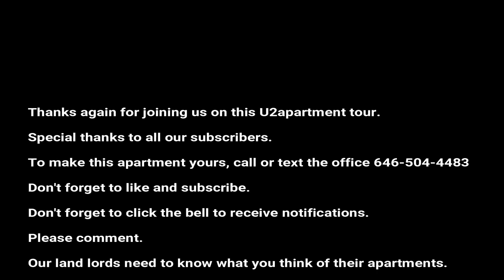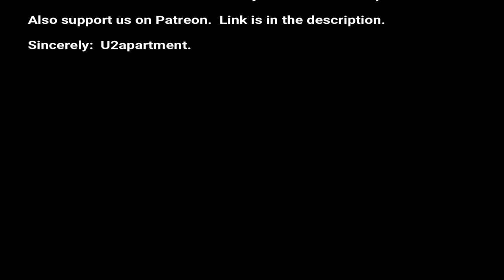U2apartment tour East Flatbush one bedroom tour HUGE!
East Flatbush one bedroom in a Prewar building.
Heat, gas, and hot water included in the rent, on-site super.
Short 5 block walk to the train.

East Flatbush generally is very similar in nature to neighboring Flatbush; Lefferts Gardens, so much so that some consider the two neighborhoods to be the same community.  East Flatbush is made up of a nice mixture of residential homes and prewar buildings.
East Flatbush transportation.
Church Avenue 2,5 trains
Beverly Rd 2,5 trains
B44, B35, B49, B44-SBS.
Other attractions.
State University of New York Downstate
Health Science Center At Brooklyn
Kings County Hospital Center
Suny Brooklyn PMR
Kingsboro Psychiatric Center
Wingate Park
Short commute to Prospect Park, easy driving and abundant parking.